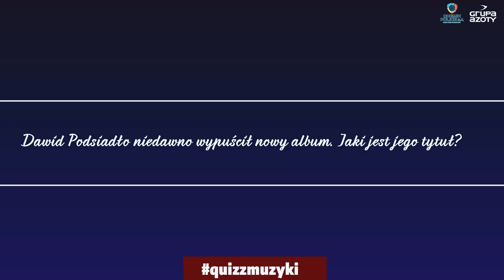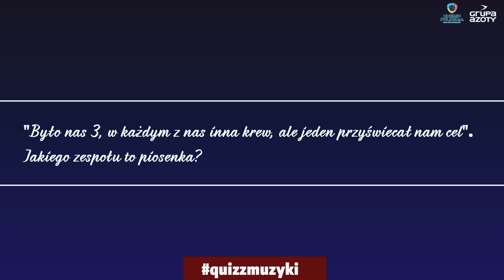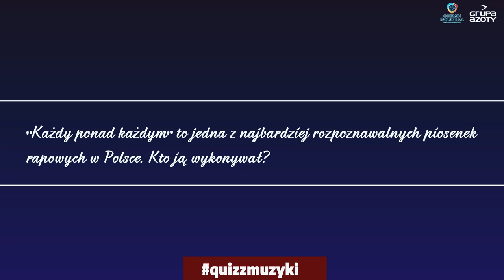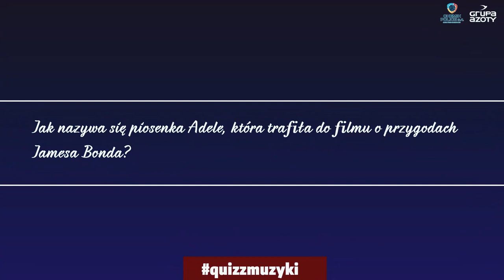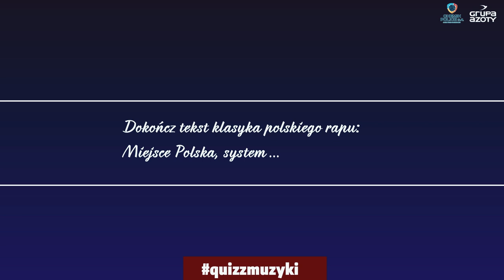Quiz z muzyki: Pleśnierowicz&Grajber